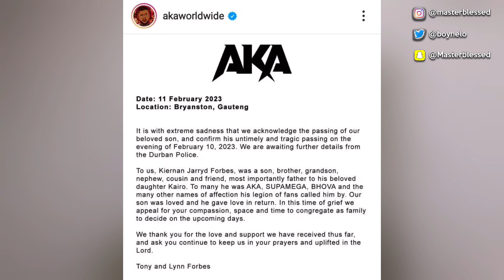Davido Daughter Hospitalized | AKA CCTV Last Moment With Suspect Multiple Footage